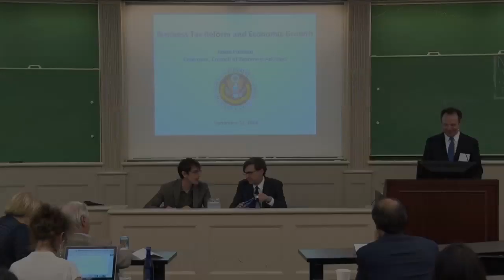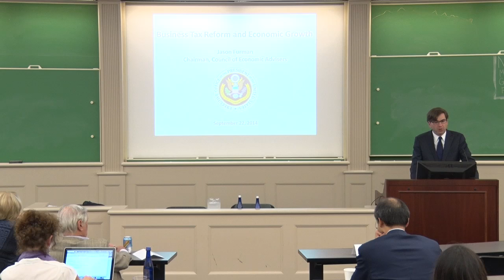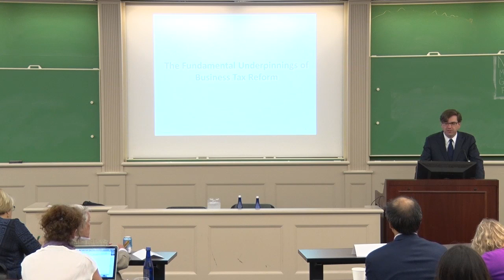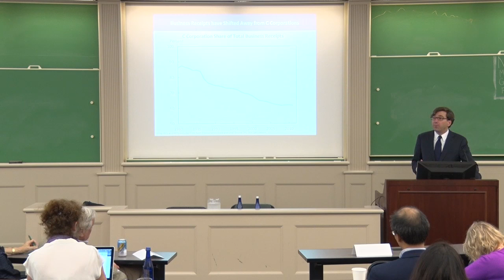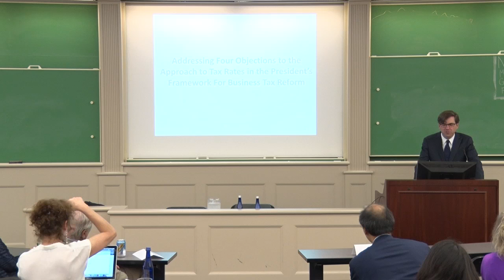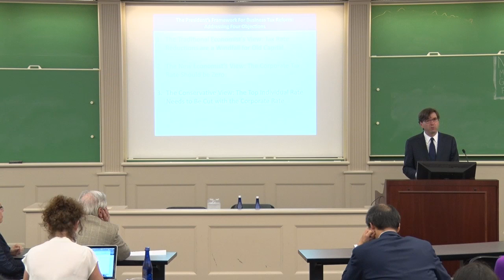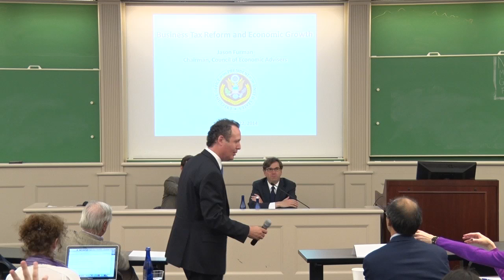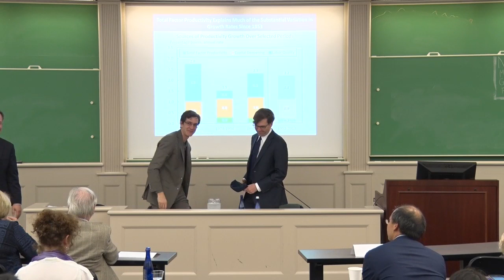Business Tax Reform and Economic Growth: Jason Furman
An address by Jason Furman, chairman of the Council of Economic Advisers for the White House.

Moderated by Professor David Kamin '09.

This event took place on Monday, September 22, 2014.